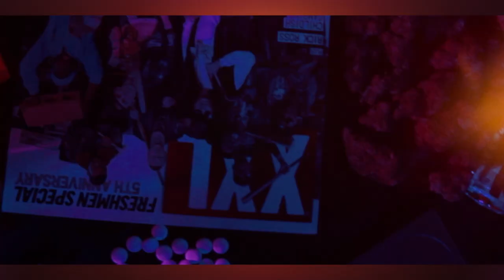Chad Kush - Little White Pill (OFFICIAL VIDEO) ft. Jimmy Stoner & Liz Girard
Chad Kush on Twitter/IG: @xChadKushx

Video Director: Chad Kush
Video Producer: REASpect The Shooter (Twitter:@Reason313)
Green Screen FX: Kyle Janulis (Twitter:@KyleJanulis)
Musical Arraignment: White Elephant Productions (Twitter/IG - @wepbeats)